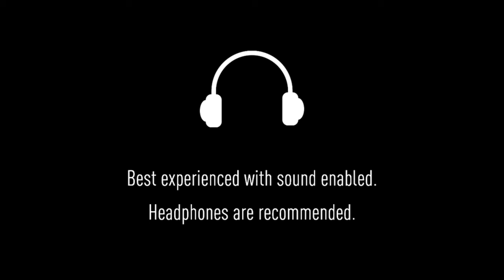PIPERON - ECHOES OF DREAM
A SPECIAL GIFT FOR MY 60TH BIRHDAY TOMORROW (11TH MARCH 2024):
Say goodbye to stress and restlessness as you unwind in this magical forest journey. The combination of enchanting spiritual flute music and the tranquil visuals is designed to create a calming environment, promoting a restful night's sleep. Drift away into a world where worries fade, and the beauty of nature guides you into a peaceful slumber!

PIPERON would like to thank you for your support and companionship, we hope our music and channel will help you get rid of the pressure and fatigue of today's busy life, enter a state of meditation identify and heal all your wounds.